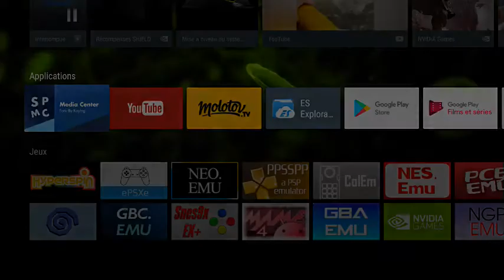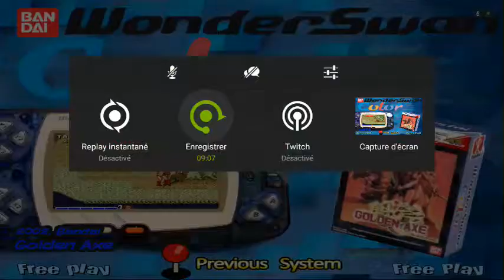WHEEL WONDERSWAN COLOR HYPERSPIN SHIELD TV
Voici une vidéo de ma wheel WONDERSWAN COLOR, une console portable de BANDAI sortie au japon.
Beaucoup de jeu sont tirés de Mangas et sont en japonais, mais il y a des trucs sympas.